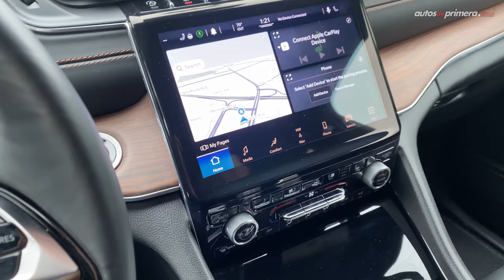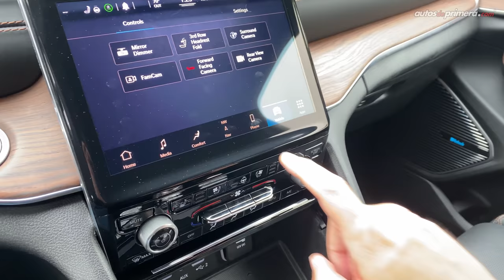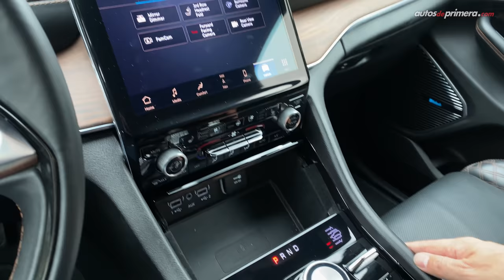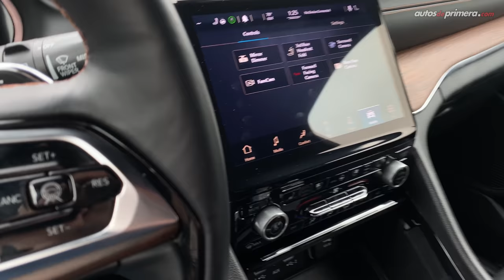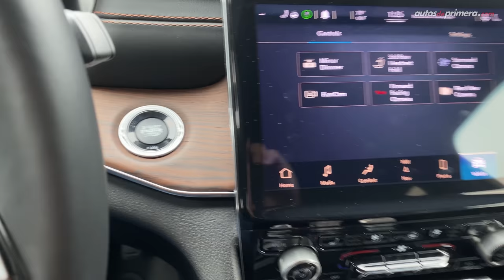Jeep Grand Cherokee L 🔴 Ahora con 3 filas de asientos 🔴 Walkaround (4K)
Jeep Grand Cherokee L Summit, tuvimos el privilegio de conocer a fondo la nueva generación de esté icónico modelo en su versión de 3 filas de asientos en EEUU. La nueva Jeep Grand Cherokee L es ahora más lujosa y tecnológica; además, la nueva Grand Cherokee L continua con ese legado todoterreno de la casa norteamericana. ¿Qué les parece la 2022 Jeep Grand Cherokee L? ¿Les gustó la nueva Jeep Grand Cherokee L 2022 en su versión Summit? Déjanos tus preguntas o comentarios.

Precio Jeep Grand Cherokee L Summit en EEUU (octubre/2021): USD 57.585 *

* Precio a la fecha de publicar este video. (El precio podría variar en cualquier momento).